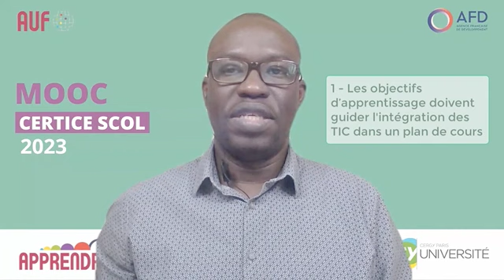MOOC CERTICE scol: Conclusion Compétence 2